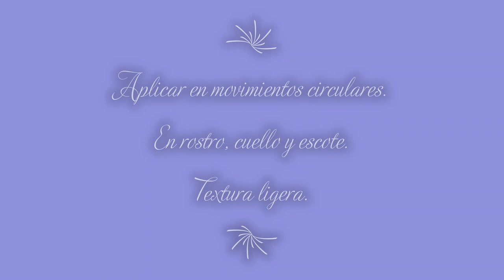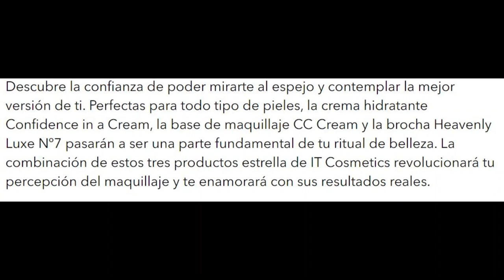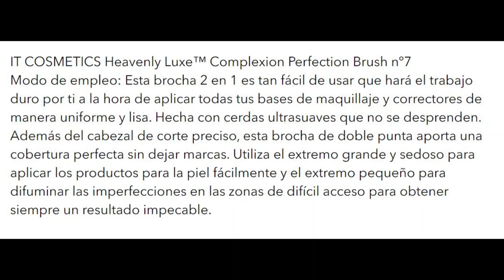It Cosmetics | Crema Confidence in a cream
👉👉 Crema Confidence in a cream de IT Cosmetics para transformar la piel.
Crema super hidratante transformadora.
Desarrollado por cirujanos estéticos y dermatólogos para dar solución a cada problema de la piel.

👉👉 Para:
💖Restaurar y retener la humedad de la piel.
💖Hidratación y firmeza.
💖Reducir poros  y discromía de inmediato.

👉👉 Ingredientes:
💖Colageno.
💖Ácido hialurónico con niacina
💖Péptidos
💖Y ceramidas.

👉👉 Aplicación:
💖Día y/o noche.
💖En movimientos circulares.
💖En rostro, cuello y escote.
💖Textura ligera, rápida absorción.

👉 En España se comercializa en exclusiva en Perfumerías Douglas.

Info ampliada en:
👉 IT Cosmetics | Review de la marca